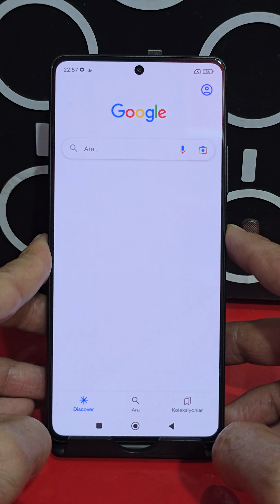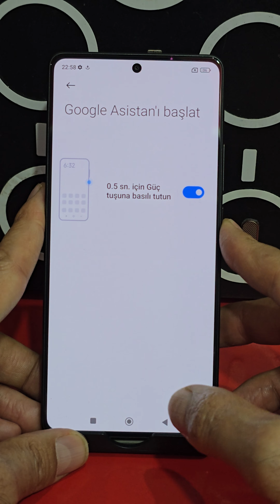Xiaomi Redmi Note 13 R Pro Google Asistan Nasıl Kapatılır.📲